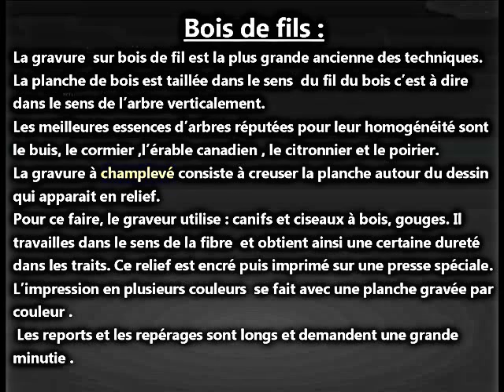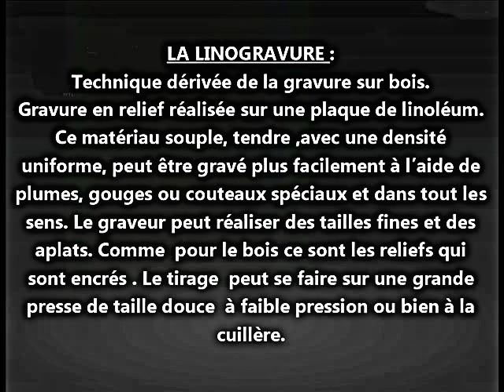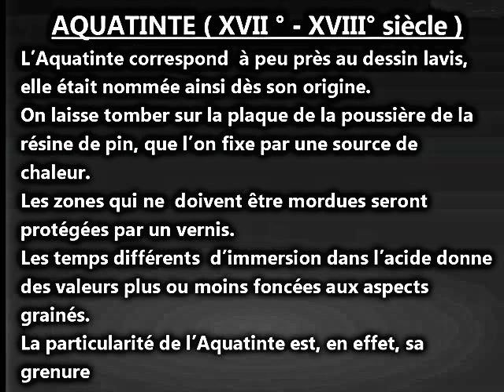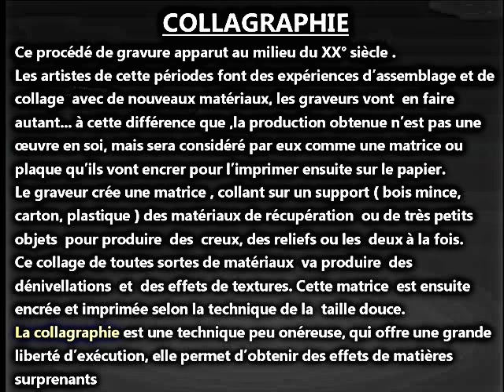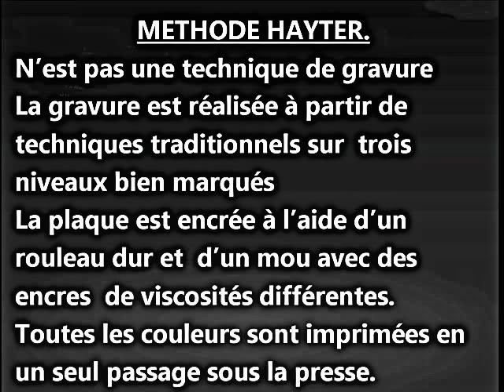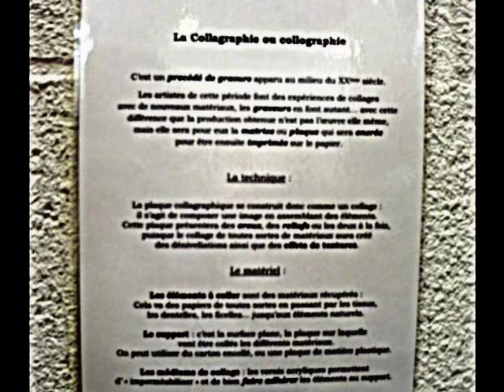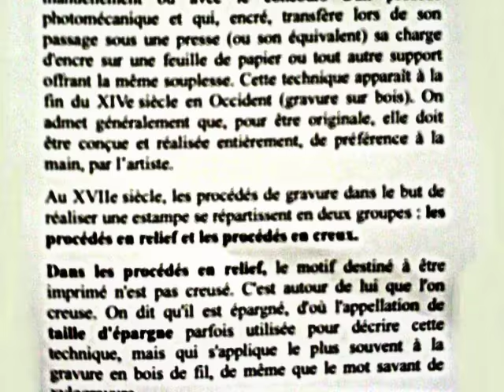ART ET GRAVURE ( voyage au coeur de l'estampe )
par  ce montage on y découvre les  différentes  techniques de gravure et l'évolution  de celles-ci à travers les âges